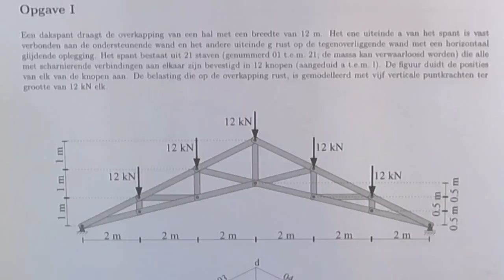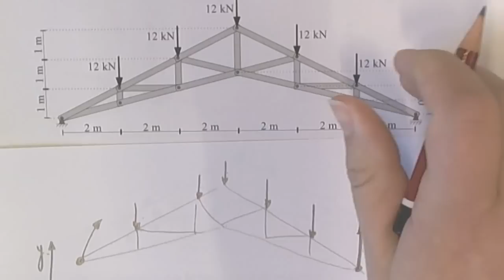vakwerk TTT 2012